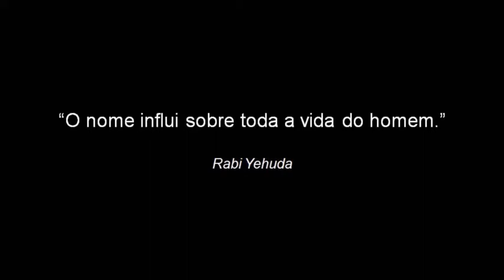Princípios Cabalísticos 8/22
Iniciação à Cabala de Tova Sender

Os estudantes de Cabala mais avançados sabem da importância de iniciar os estudos através de conceitos fiéis a tradição a qual pertencem, a fim de criarem uma boa base, um alicerce sólido, capaz de estruturar e sustentar estudos mais complexos e sofisticados. Este é um dos grandes valores desta obra, pois a autora, Tova Sender pertence a uma família de cabalistas, sendo iniciada nos estudos cabalísticos pelo avô aos 7 anos de idade, período onde iniciava seus estudos na língua hebraica, idioma em que adquiriu domínio a ponto de se tornar tradutora do Hebraico para o Português, além de obter a formação em Jerusalém.

Neste livro a autora é assertiva ao trazer com clareza detalhes sobre Os Quatro Níveis da Interpretação do Texto Bíblico, a chave para penetrar no segredo dos textos sagrados por meio da Guematria, a importância do Sefer Ietzirá (o Livro da Formação) e do Sefer ha-Zohar (o Livro do Esplendor), o processo cosmológico na Criação dos Quatro Mundos, as Dez Sefirot relacionada aos números primordiais, a organização das Sefirot nos Quatro Mundos da Criação, a interligação entre os Quatro Mundos, a Alma e seus 5 níveis, a Doutrina do Rabi Itzchak e de Isaac Luria, a Cabala Pratica, a Cabala Profética, o impacto do Hassidismo Polonês. Além disso, nos anexos nos presenteia com um detalhamento sobre As Letras Hebraicas da Criação e, por fim, nos brinda com 22 princípios cabalísticos proferidos por grandes sábios da história judaica.

Boa leitura!